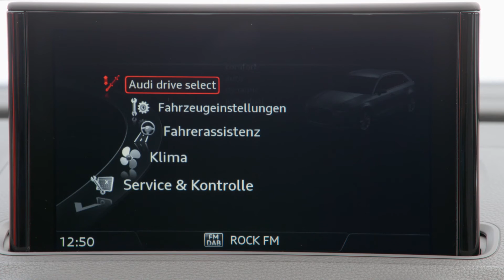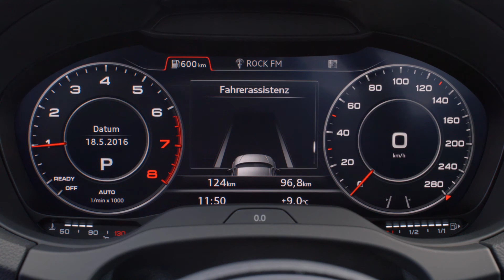2016 Audi A3 Sportback Facelift - Prezentare oficiala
Dupa patru ani de la lansarea celei de-a treia generatii Audi A3, constructorul german ne-a pregatit un facelift pe care l-a dezvaluit astazi.

Noul facelift va putea fi gasit pe toate modelele din gama A3 si ne propune o serie de schimbari minore care au menirea sa apropie si acest model stilului adoptat in ultima perioada.

Audi A3 s-a bucurat de un real succes inca de la lansare, ultimul premiu castigat de acesta fiind „World Car of the Year” 2014. In ceea ce priveste infatisarea noului Audi A3, inginerii germani au aplicat doar cateva mici schimbari care nu ies in evidenta in mod deosebit.